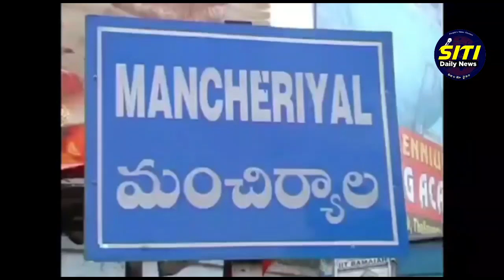రైతు సమస్యలు-ప్రభుత్వ అవినీతిపై కాంగ్రెస్ పార్టీ పోరాటం...